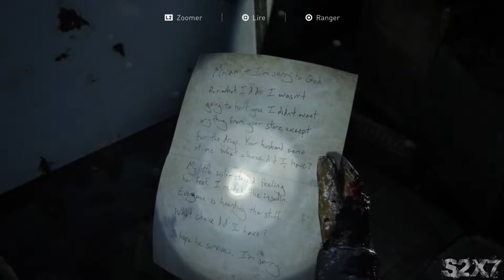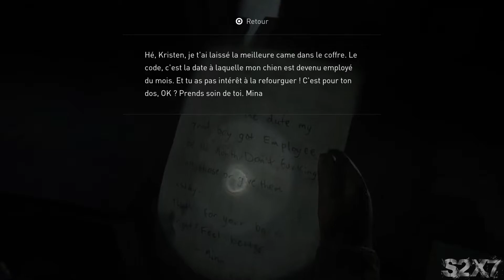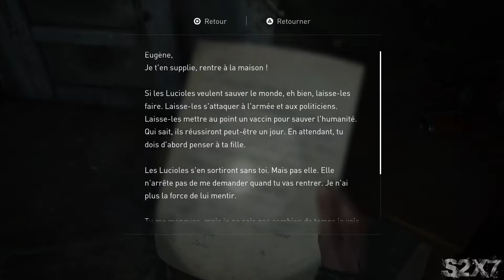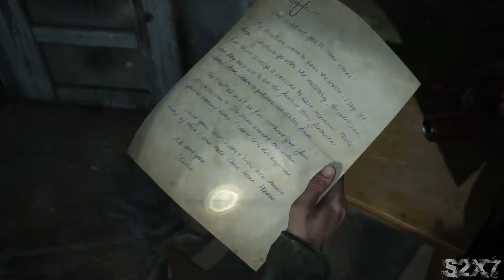#2 Le moment que vous attendiez tous ! 🤭 - The Last Of Us 2 FR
Bienvenue dans une nouvelle entrée consacrée au Let’s Play fr de The last of us 2 ! Pour cet épisode, le moment que vous attendiez tous… 🤭 #2

Dis-moi ce que tu as pensé de ce gameplay dans la section commentaire (oui je les lis).

Continue ta formation en regardant une nouvelle entrée : (Bientôt disponible)